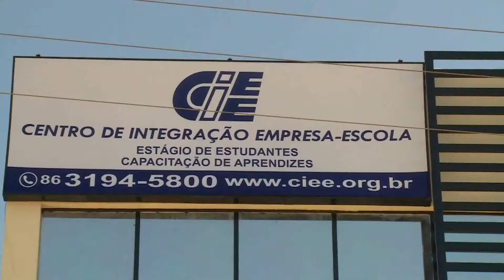Anunciada abertura de novas vagas para estágio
Grande parte da população aproveita o período de férias para ampliar conhecimentos através de estágio. O Centro de Integração Empresa Escola - CIEE anuncia a abertura de 11 mil vagas para estágio em estados da Região Nordeste. Veja as vagas disponíveis.